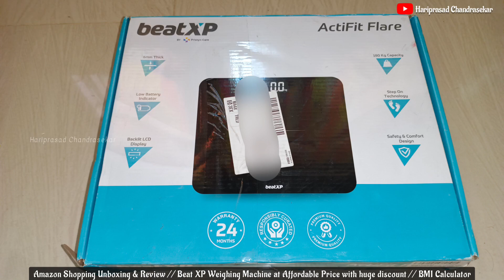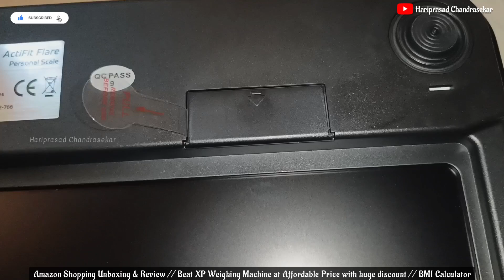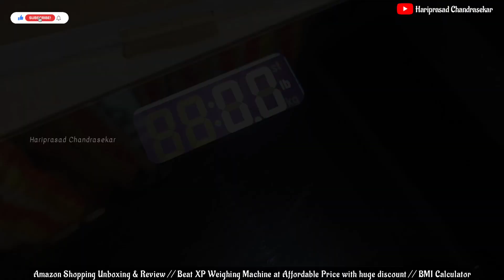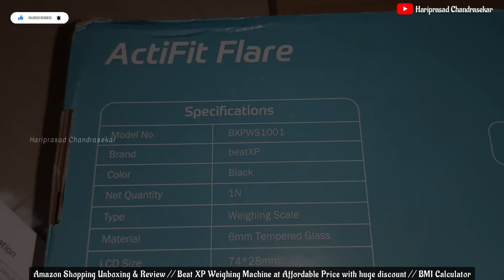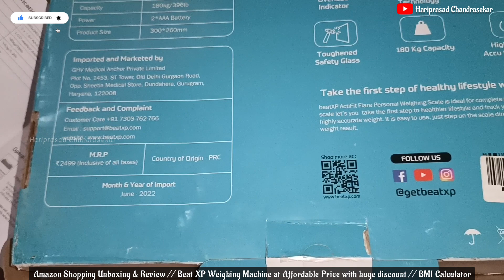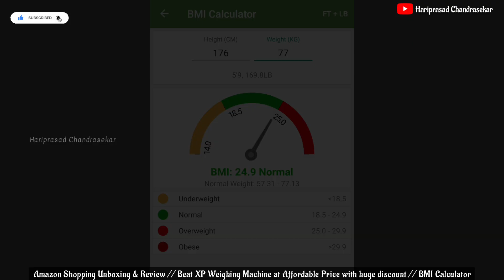Amazon Shopping Unboxing & Review | Beat XP Weighing Machine at huge discount | BMI Calculator